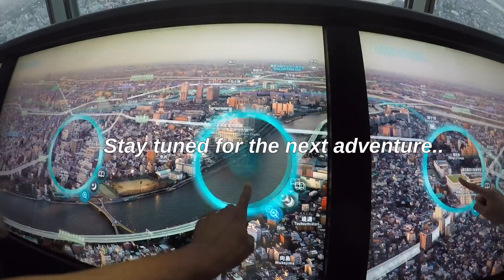Visiting Tokyo Skytree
Took a trip to Tokyo Skytree which is the tallest structure in Japan and second tallest in the world. I hope you enjoy this short clip of one of many amazing places to visit in Japan.